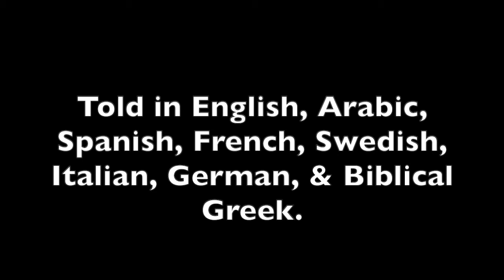Pentecost Reading of Acts 2: 1-21//Multiple Languages//Episcopal Church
A reading from the Acts of the Apostles, Chapter 2, verses 1-21. The Day of Pentecost from 7 different languages.